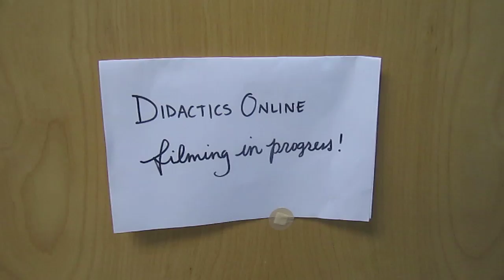Sacral Diagnosis, Unilaterals and Bilaterals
Brandon Masi Parker shows the diagnosis of the sacrum for bilaterals and unilaterals and goes over a few of the special tests for the sacrum.